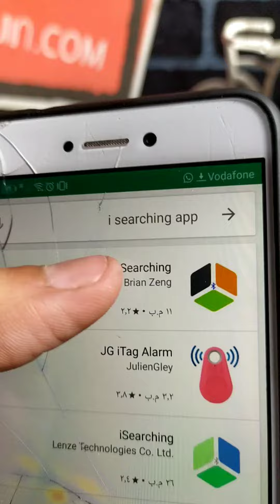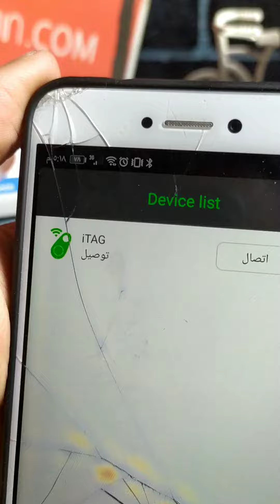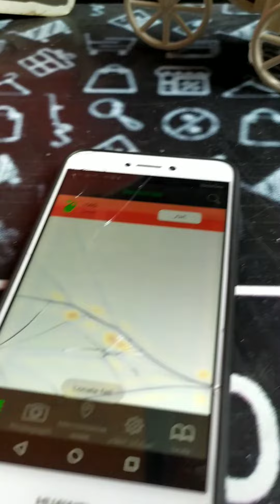انسى ان موبايلك أو مفاتيحك تضيع من تاني فقط مع I tag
الحل العملي لضياع موبايل او مفاتيح